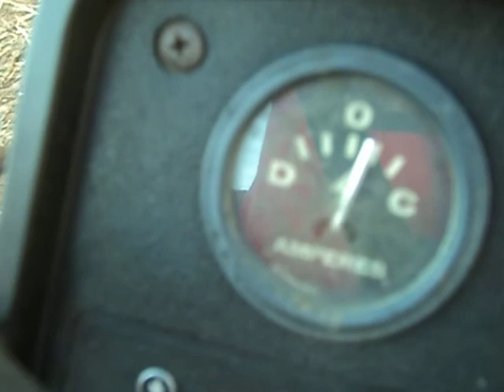Cub Cadet 782 Engine Kohler